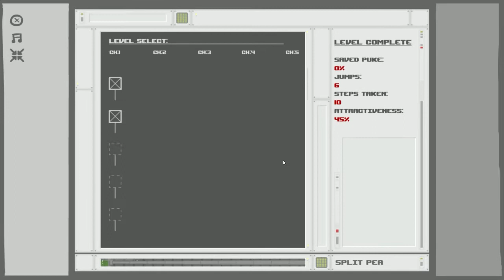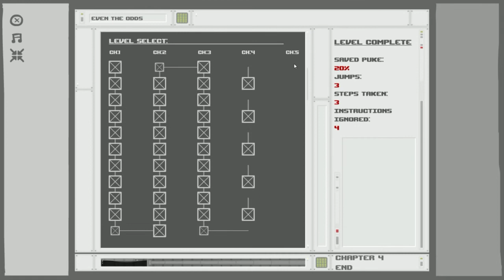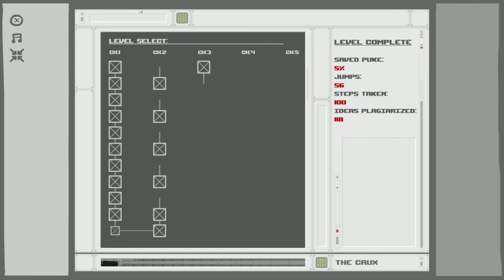TRAGÁNDOME MI PROPIO VOMITO - EL JUEGO DEL VIERNES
Uno de mis juegos flash favoritos desde hace años.

Likes y subs son bien recibidos.

Tienes alguna sugerencia para algún tutorial, o quieres que pruebe algún set de armas del TF2 o algun juego en especial?, comentalo en el grupo de steam y te respondere lo mas pronto posible